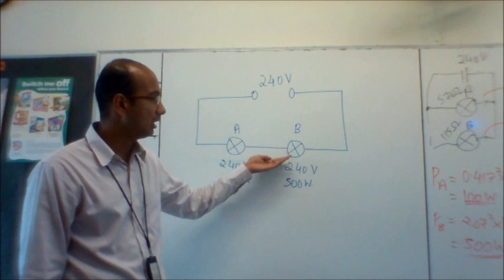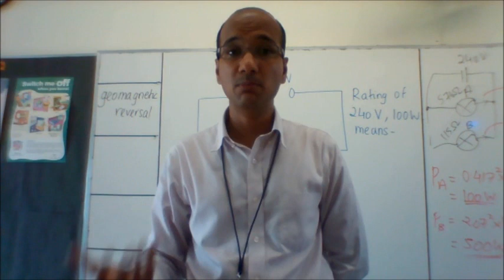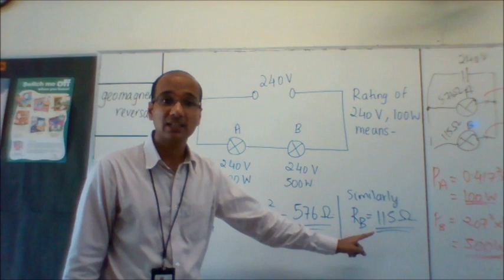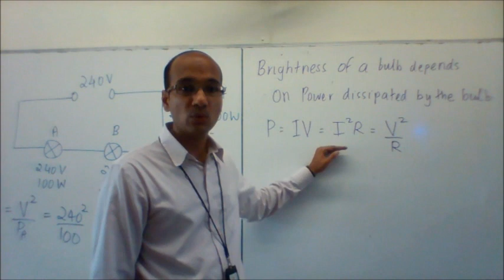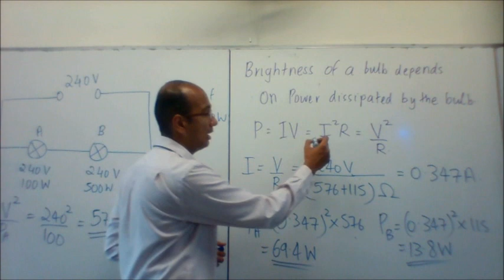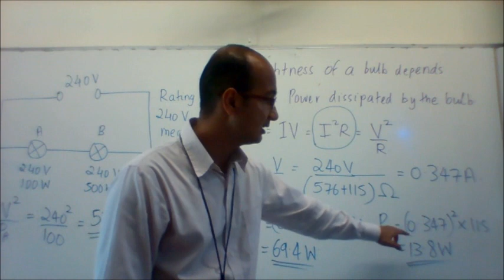Comparing brightness of bulbs in a circuit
Detailed explanation for Practical Electricity Topical Test questions 12 a and 12 b. Meant specifically for my students, but can be used by any student of Physics.